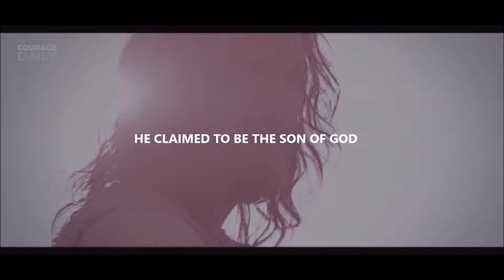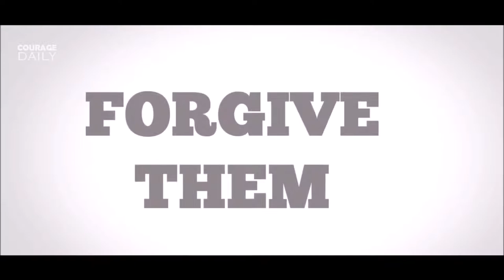The Untold Truth About Jesus Christ